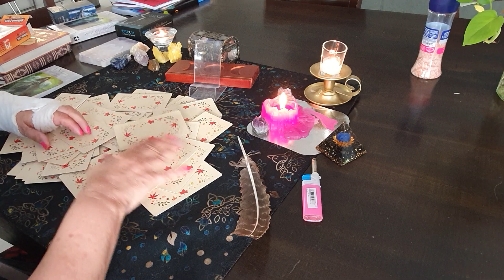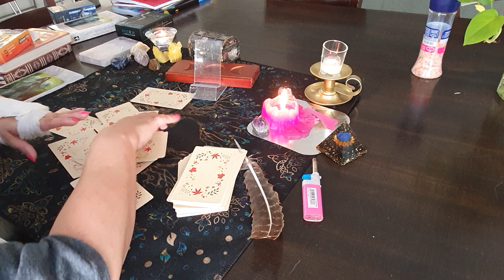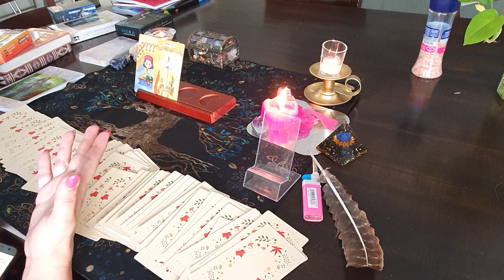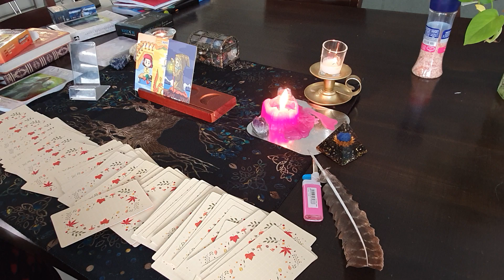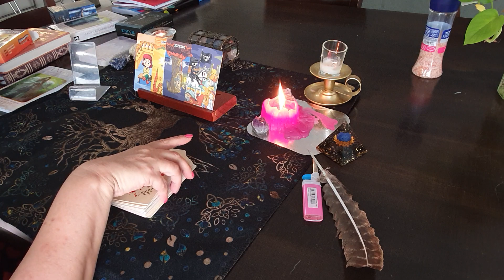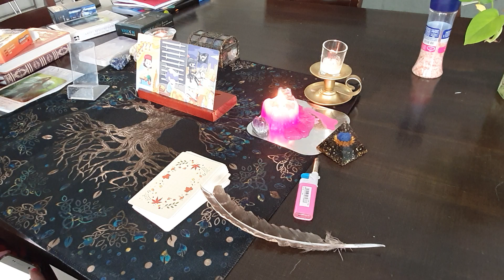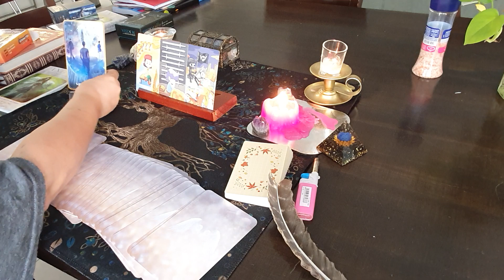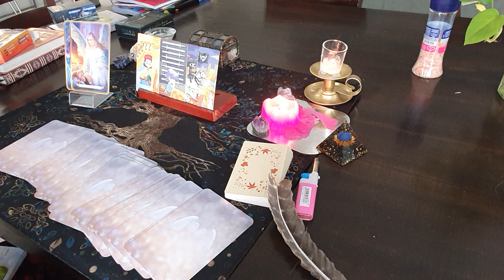what will happen with the Sussex children titles?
Decks used:
AUTUMN MISS TAROT
ANGEL READING CARDS